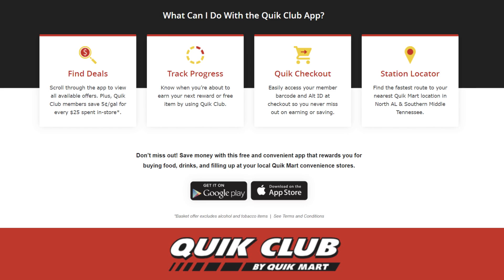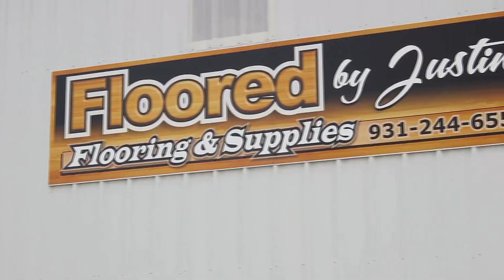Week 10 HS Football Pregame Show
On the Week 10 HS Football Pregame Show We Preview...

Waverly vs. Loretto
Summertown vs. Lewis Co
Lawrence Co vs. Franklin Co
Plus, UNA on the road at Central Arkansas